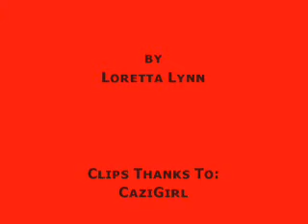I'm a Honky Tonk Girl- Alexis and Diane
In my opinion, the best thing so far this year on GH (after Jolu, at least) was the hilarious road trip and subsequent budding friendship of Alexis and Diane. And the funniest part was when they ended up in a biker bar. This mvid's a little tribute to that.